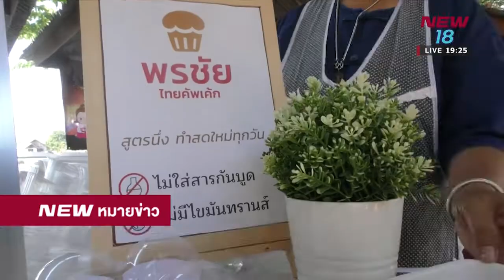หมายข่าวรอบไทย | 24 ธ.ค. 61 | new18